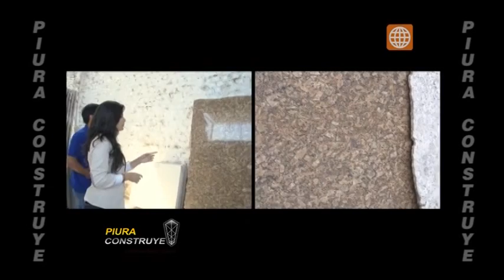MARMOL Y GRANITO